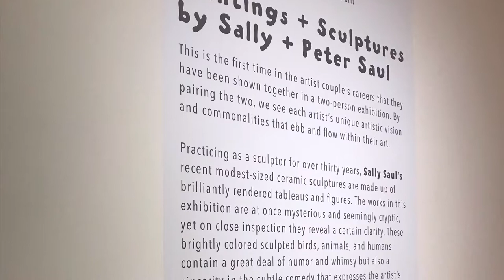Paintings + Sculptures by Sally + Peter Saul Exhibition WVU Museum of Art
A look at some works from the Sally + Peter Saul Exhibition at the WVU Museum of Art